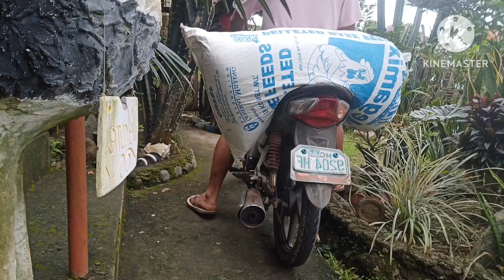Solusyon sa Maputik at mabahong amoy sa ating mga kulungan ng manok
Paano maging malinis at walang amoy ang ating mga kulungan ng manok.